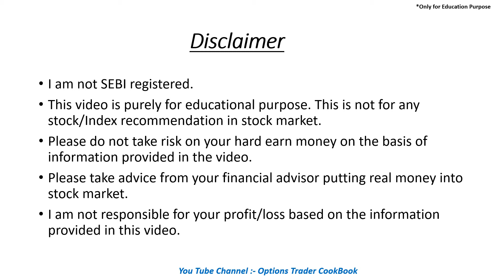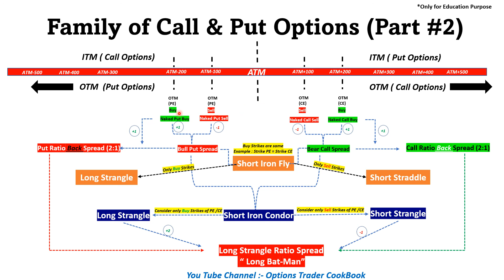Family of Call & Put Options (कॉल एंड पुट की फैमिली) || (Part # 2) - Hindi Version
Family of Call & Put Options (कॉल एंड पुट की फैमिली) (Part#2)